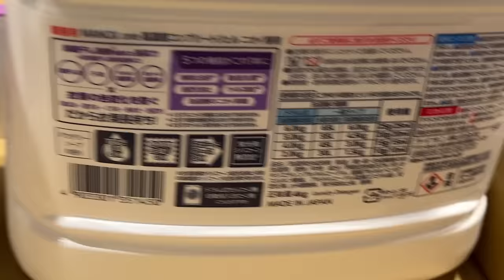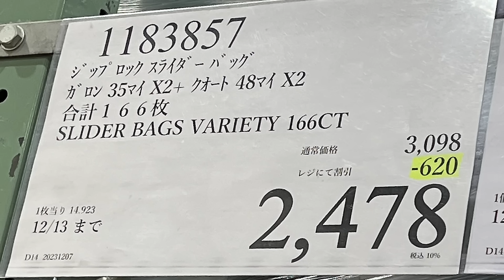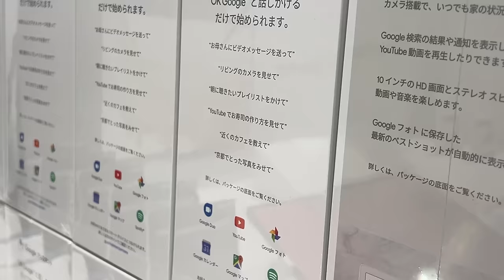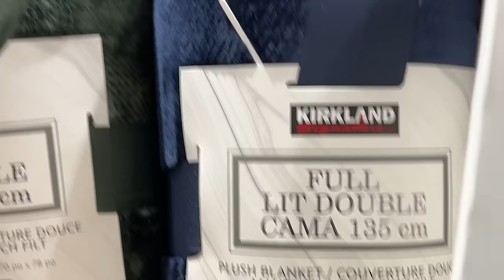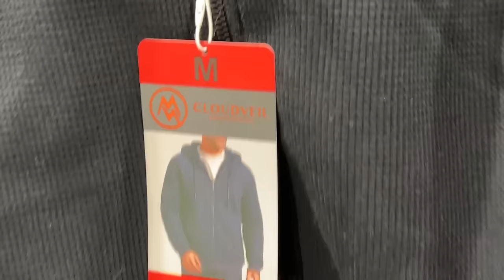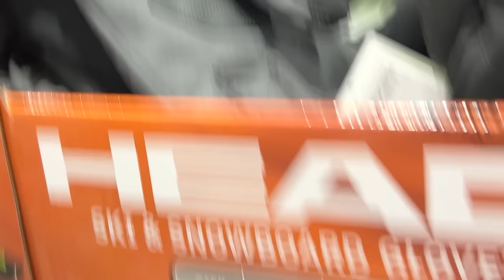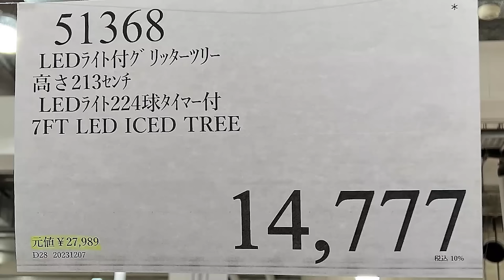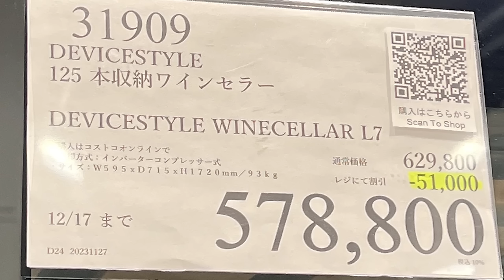【コストコセール情報】12月2週目-週末-後編 食品 生活用品 パン 肉 お菓子 キャンプ キッチン おすすめ 最新 クーポン 購入品